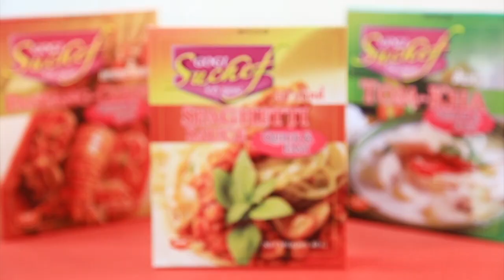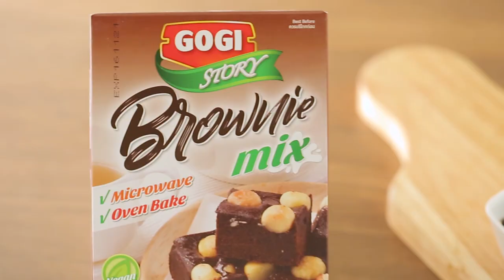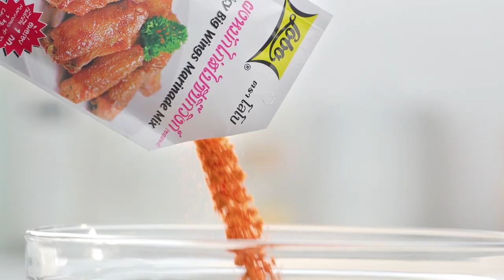เต็มปากเต็มคำ (ทำกินเอง) เมนู ก๋วยเตี๋ยวเรือเกี๊ยวเนื้อสับ l EP.61 [FULL]